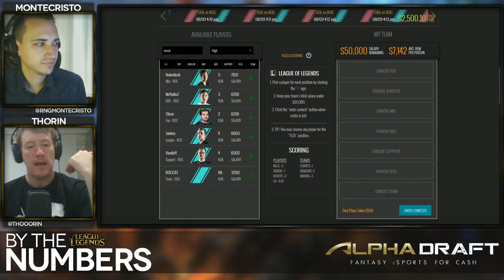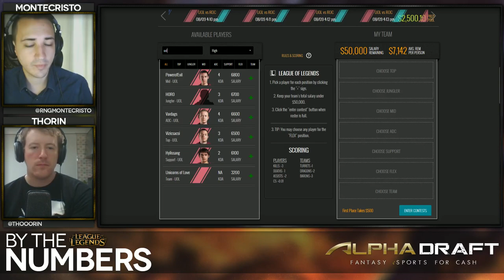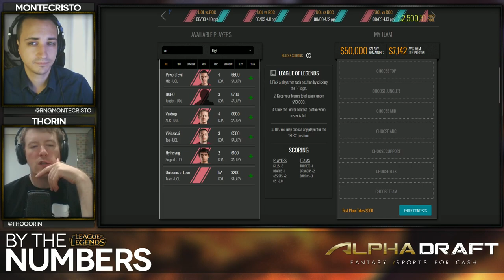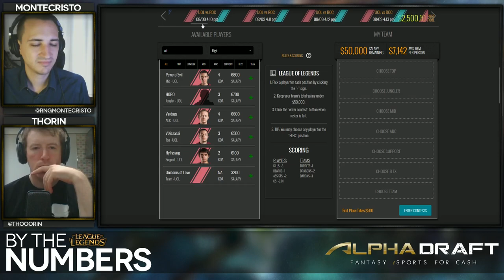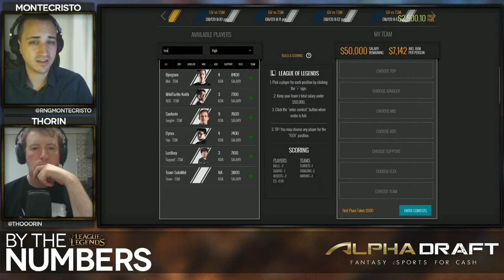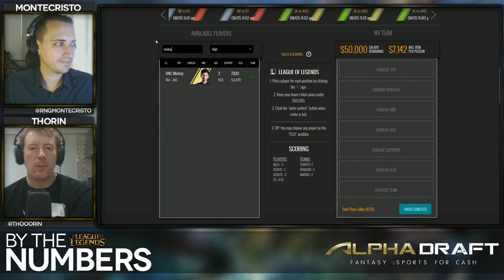[E10] By The Numbers: LoL with MonteCristo and Thorin | Alphadraft Podcast Episode 10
0:34 Introduction
5:45 LCS Playoffs
7:56 EU LCS: H2K vs GIA
12:36 EU LCS: UOL vs ROC
16:25 NA LCS: TiP vs DIG
19:52 NA LCS: TSM vs GV
26:48 Other potential picks for MEGA Giveaway contest
46:04 LCK W12D1+2
52:17 LCK W12D3+4

We've uploaded all By The Number episodes from both LoL & CS:GO to our SoundCloud, check it out (iTunes coming soon!)